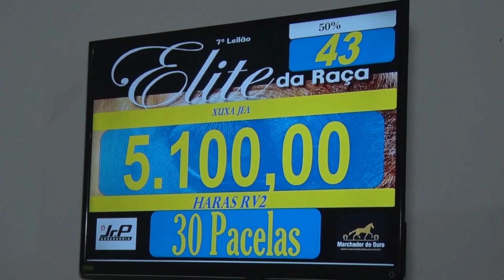21º Encontro Nacional do MM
No 21º Encontro Nacional do Mangalarga Marchador do Rio de Janeiro compareceram exemplares de ponta.  Na ocasião, também aconteceram um leilão e homenagem a quem está na raça por muito tempo.